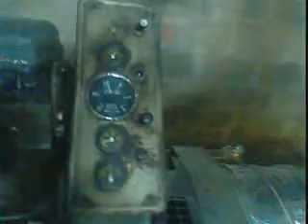kerala generator hire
All Type of Generator for rent ANIL SOUND PERUMBAVOOR contact;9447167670,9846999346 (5KVA-500KVA RANGE)